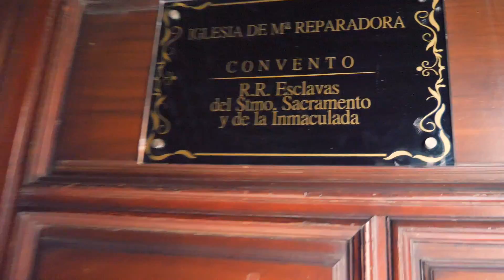A JEREZ DE LA FRONTERA non c'è nessuno | 🇪🇸 ANDALUSIA #6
GINESTRA ANDALUSA #6
sesta puntata della serie dedicata all'Andalusia!
In questo episodio scopriamo Jerez de la Frontera in un giorno, una città bellissima completamente ignorata dai turisti, al punto da sembrare una città fantasma...